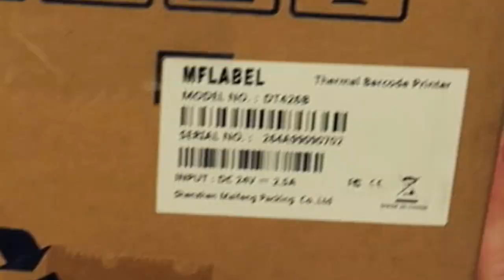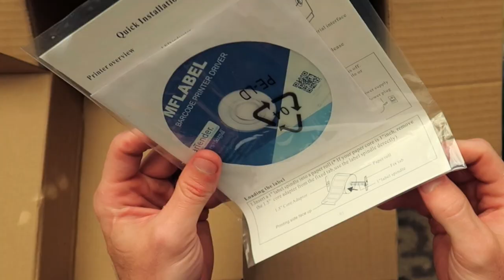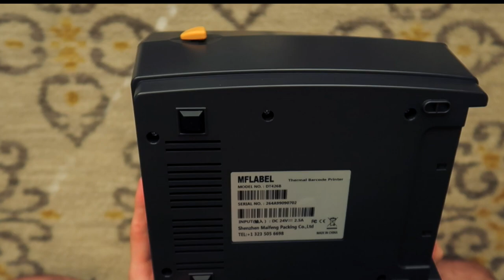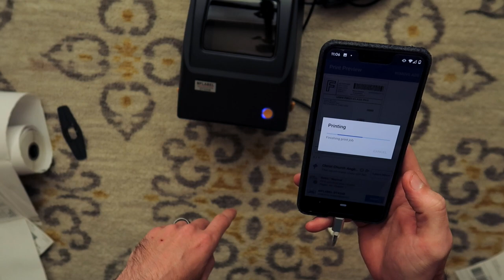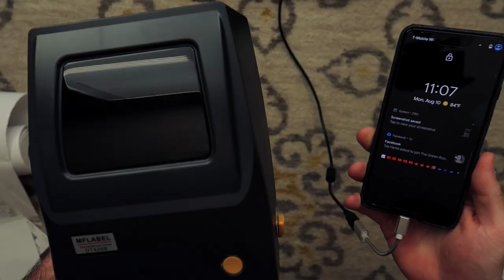MFLABEL Label Printer for Home Business Unboxing and Initial Impressions - Is it a winner?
For $70 this was the best thermal label printer deal that I have ever scored brand new. I am impressed with the compatibilities with MAC and Android (and chromebook in theory) although the listing says it's for WINDOWS ONLY.

Current Amazon Price
A handful of people messaged me from when I posted the deal thanking me =)
Thanks @mrs_herman16 for sending me the coupon to share with my followers.

Android Printing How to -

How does it compare to the Rollo Thermal Printer?
-In function this is better than the Rollo because of compatibilities, same speed, uses any labels etc.

-However Rollo will still win in customer service.
Rollo has been raising their prices, it was $199 last time I checked.
Rollo Price

Current Amazon Price
AMAZON LISTING DESCRIPTION FOR THIS PRINTER
(note how it says "not compatible with mac) 😉
No paper jam and stuck, no ink/TTR ribbon requirement; Premium print head, high resolution and long lifetime use.
Unbeatable Fast Printing Speed & Stable
Compatible with Windows (XP and newer) .Not compatible With MAC
Multifunctional Printing; including Barcode
Wide Format, the printer accommodates labels up to 108mm(4.25" inches) wide, including 4" x 6" shipping labels, bulk mailing labels, warehouse labels, barcode and ID labels, FBA labels and more.